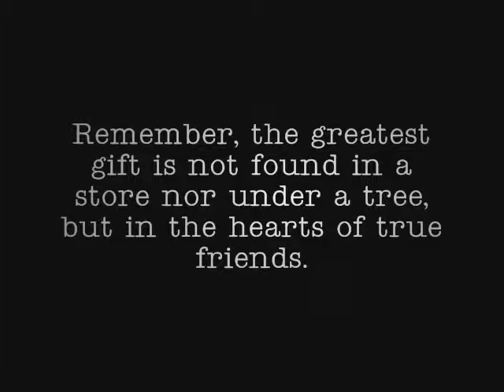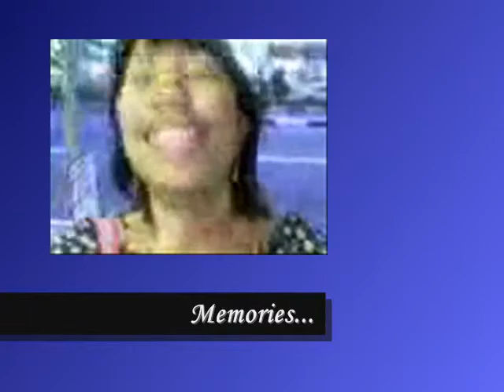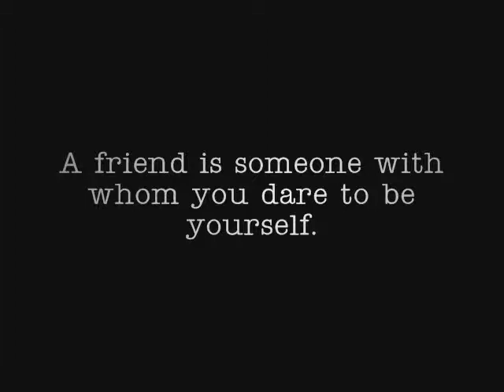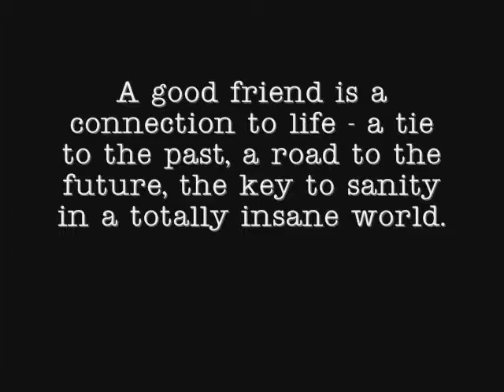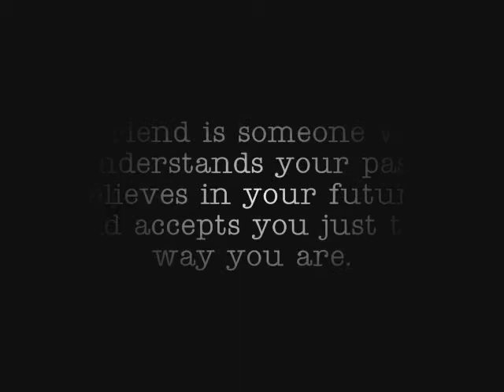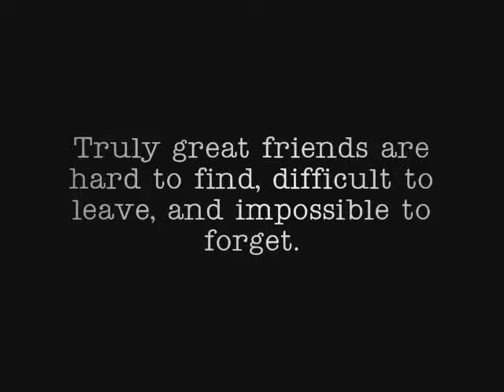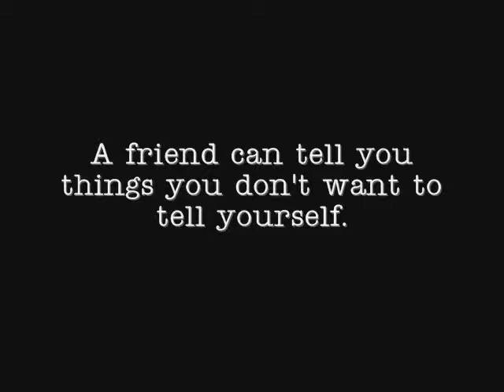Friends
Friend's video